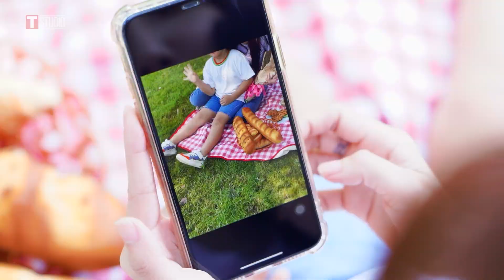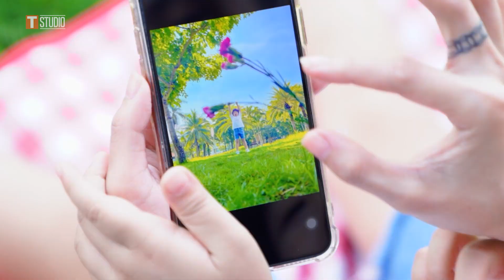SMART PARENTING HACKS FOR ALL OCCASIONS || Fantastic DIY Hacks For Parents By T-STUDIO